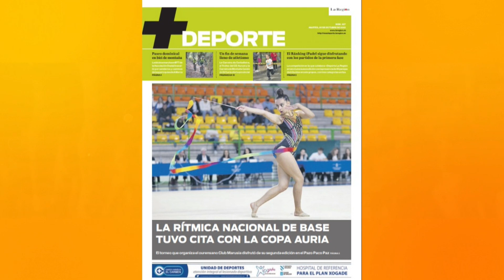+Deporte 25 10 22